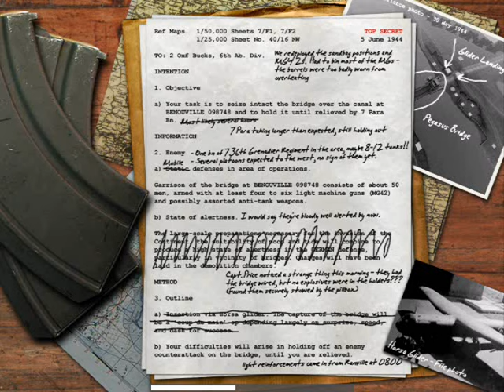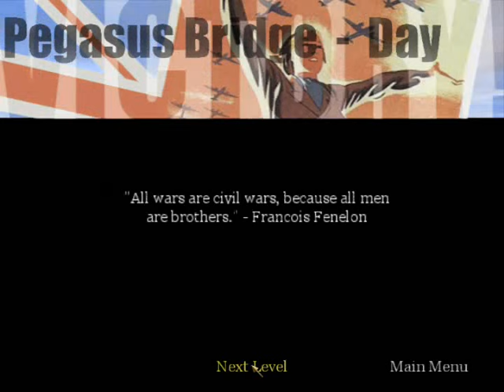Call of Duty (2003) - 11 - Pegasus Day (Pegasus Bridge, Bénouville, France)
We've taken back the bridge but we must defend it's area as the German heard the call last night and wanted it back with lots of tanks!